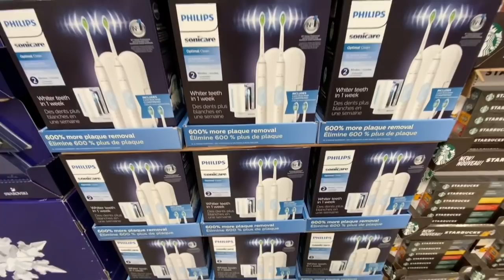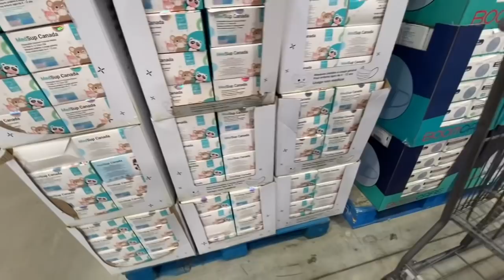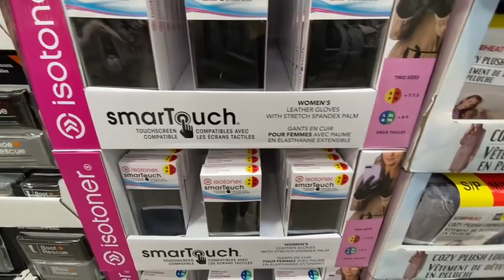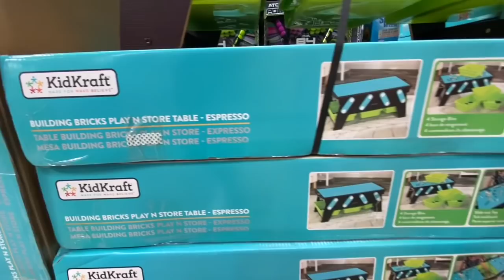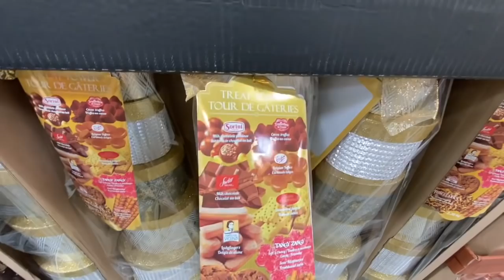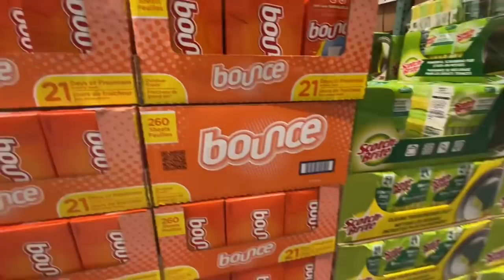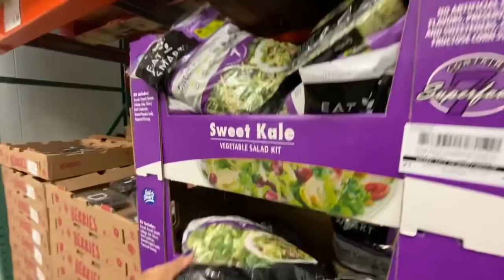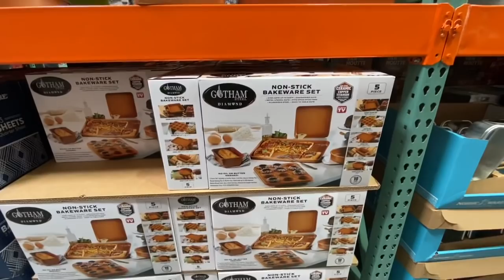HUGE COSTCO SHOP WITH ME/ COSTCO 🎅🎄CHRISTMAS 🎅🎄AND OCTOBER DEALS /COSTCO CANADA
Hello Everyone,

Hope you all enjoy today's shop with me and walk through at the Costco (CANADA).